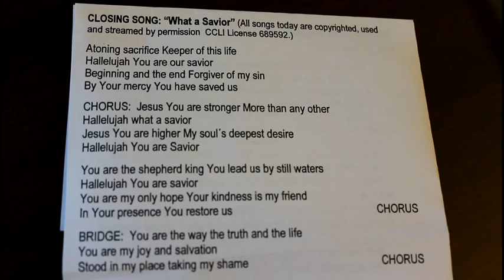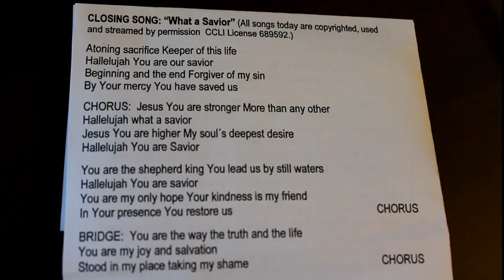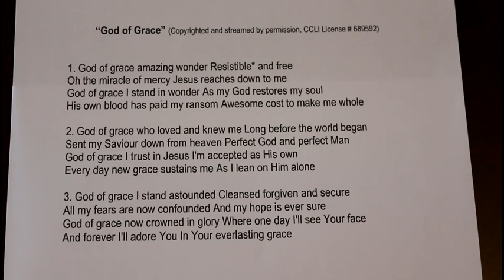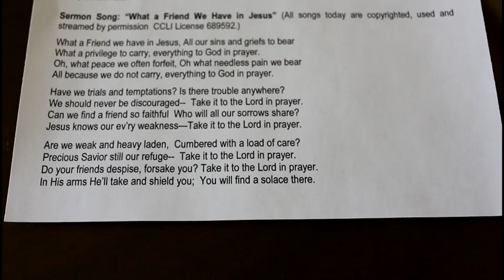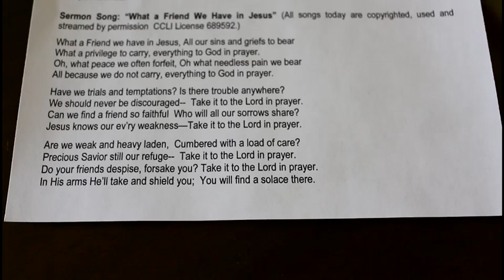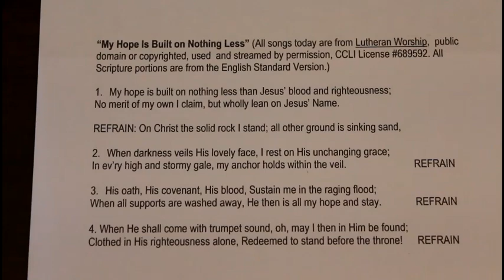Grace Is Unfair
Have you ever been: jilted? vandalized or victimized by crime? in a car accident? had a horribly serious conversation with a doctor? or experienced any form of tragedy? If so, you may have reaffirmed the adage, "Life's not fair." In one form or another each week we acknowledge the Bible's teaching that we are poor, miserable sinners who deserve God's punishment here in time and forever after in eternity. Of God were only fair, that is what He would mete out to us. God's grace is infinitely more than fair. For Christ's sake He offers grace to us, through the means of Word and Sacrament. Don't demand "fairness." Luxuriate in the grace of the only true God.